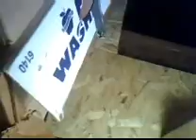Death House part 1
What would you do if you got stranded in the middle of the woods? Find a creepy house and explore it, duh!